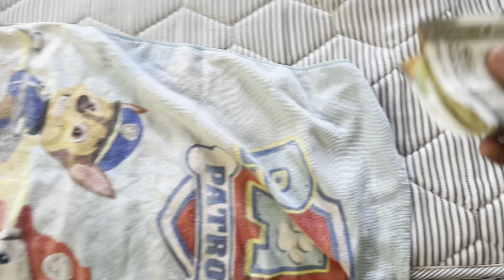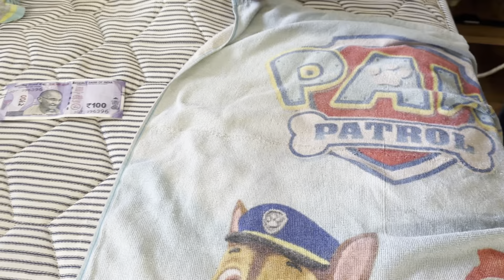NAINITAL ME FIRST TIME TREKKING KARI AUR SAARE PAISE BHEEG GAYE 🤡 I PLACES TO TREK IN UTTARAKHAND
sourav joshi
vlog
vlogs
daily vlogger
daily vlogs
lifestyle vlogs
funny vlogs
family vlogs
travel videos
travel vlogs
traveling vlogs
funny videos
family videos
shopping vlog
ready for next trip
offroad,offroading vlog
offroading with thar
offroading with gypsy
sourav joshi vlogs
sourav joshi videos
piyush joshi
piyush joshi vlogs
daily vlogging
desi vlogs
nainital trekking places
nainital tourist places
nainital ghoomne ka kharcha
khurpatal lake